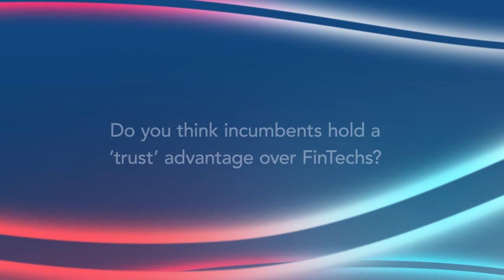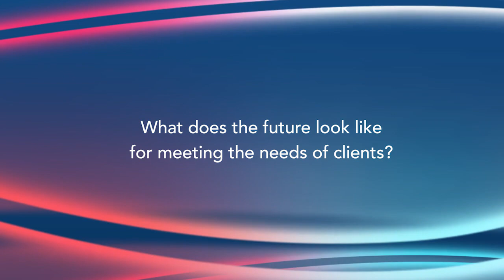Clara Shih interview – LinkedIn Agent of Change, 2016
Hearsay CEO and founder Clara Shih shares her perspective on where the financial services industry is headed in this thought-provoking interview, part of LinkedIn's Agents of Change series.

Unique individuals who are catalysts for change in their respective financial sectors. From punchy FinTech challengers to incumbent CEOs, these Agents